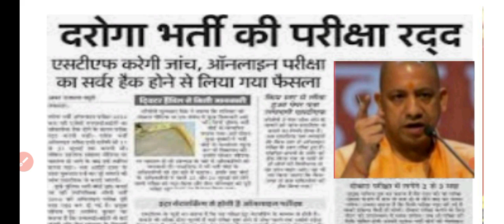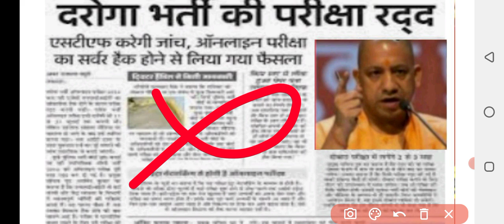UPSI latest news today| UPSI Latest update Today